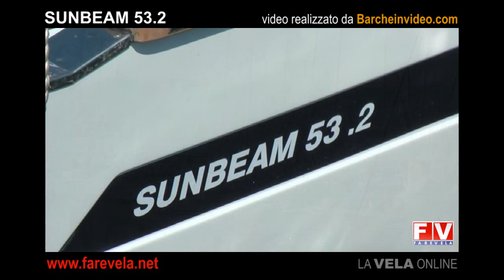Sunbeam 53.2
Imbarcazione esposta al Vela & Vela Trieste Sailing Expo di Porto San Rocco (Muggia), un'esclusiva video di farevela.net visibile sul portale